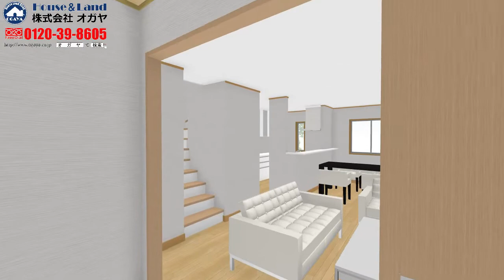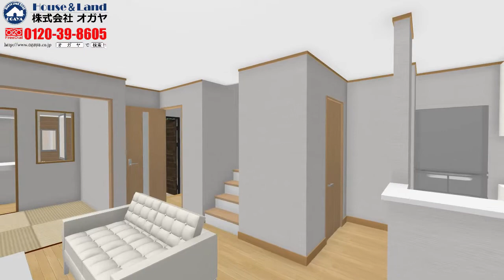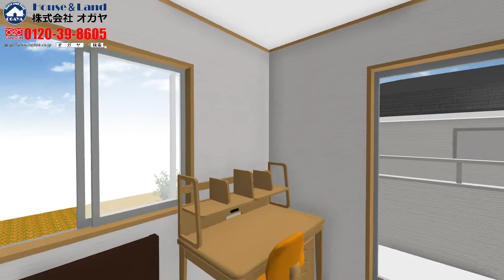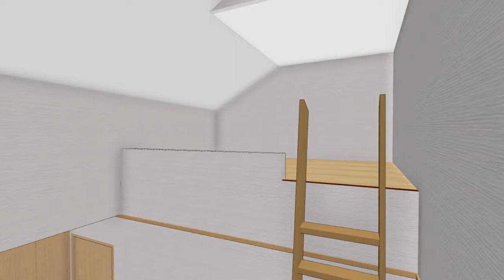坂浜4号棟A様参考動画